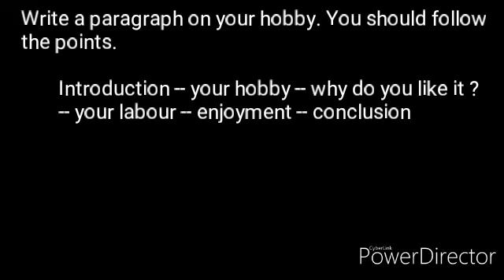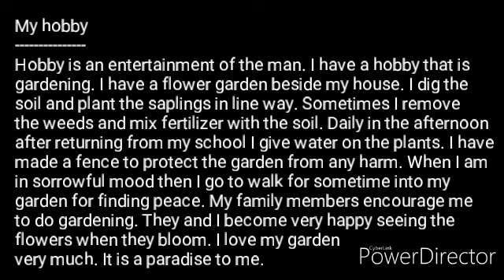My Favourite Hobby / Paragraph Essay / Your Favorite / Video 1 / Videos 2 and 3 in links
Write a paragraph / Essay on / about your favorite hobby.